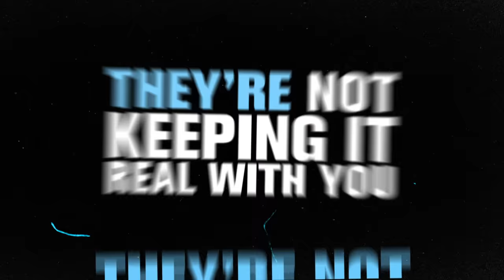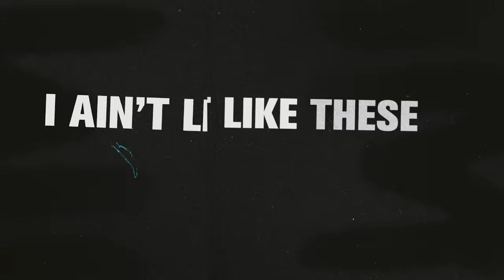Rudimental x The Game x D Double E - Instajets (feat. BackRoad Gee) [Official Lyric Video]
The official lyric video for Rudimental x The Game x D Double E - Instajets (feat. BackRoad Gee)

About Rudimental:
Rudimental are a London-based electronic outfit consisting of Piers Aggett, Amir Amor, Kesi Dryden and Leon "Locksmith" Rolle, renowned for their energetic live shows and high profile collaborations.

Their catalogue boasts the Mercury Prize nominated and Brit Award winning debut album “Home", as well as albums "We The Generation", "Toast to Our Differences" and 2021's "Ground Control".

These have spawned hits such as “Feel The Love”, “Not Giving In”, "Waiting All Night", “Bloodstream”, "Never Let You Go", "Lay It All On Me", "Sun Comes Up", "These Days" and "Let Me Live" which has seen them collaborate with a wide range of artists including; Ed Sheeran, James Arthur, Jess Glynne, Macklemore, Anne-Marie, Tom Walker, Rita Ora, John Newman, Foy Vance, Ella Eyre and many others.